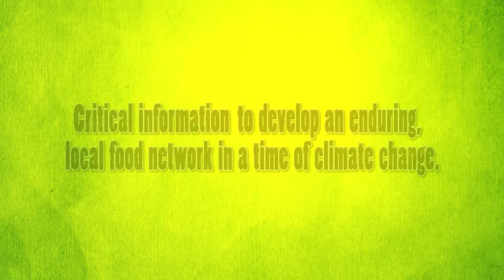New Farms, Big Success. Trailer. Distributed by Galloping Films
Three rock star farmers avoid the destructive trap of industrial food production by being ecologically responsible.